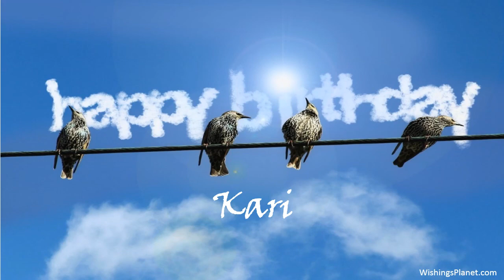Happy Birthday to Kari